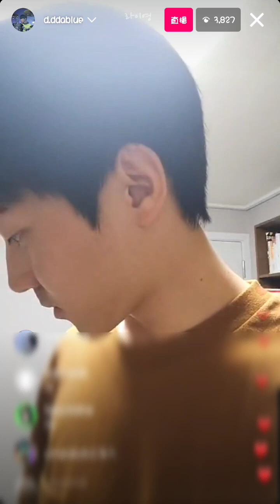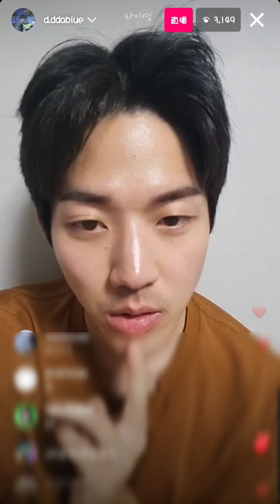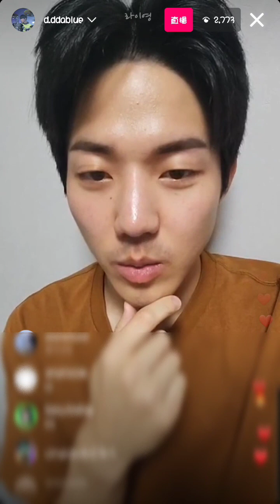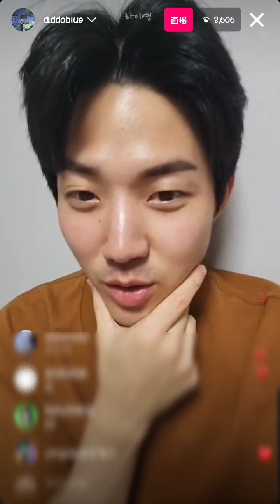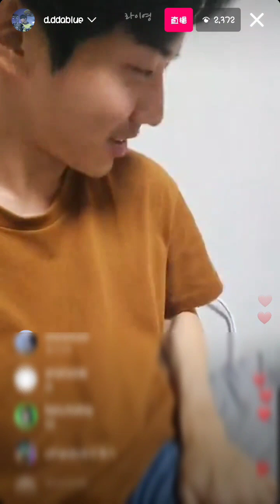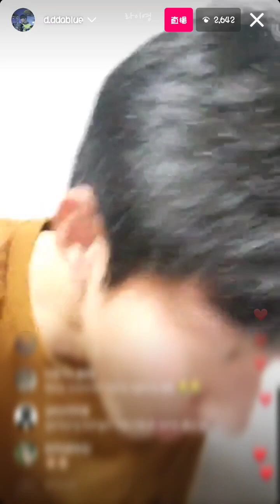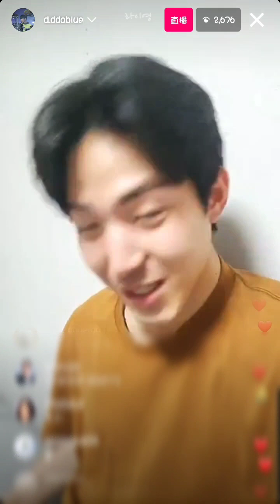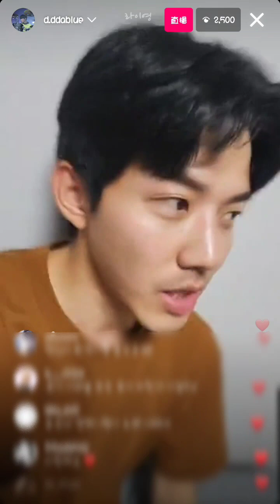230825 d.ddablue (DAY6 Dowoon/도운) instagram Live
도운이 생일 축하해